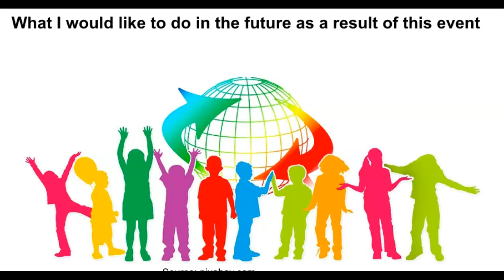Reflection on Bikers Hit The Road Webinar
Reflection on Biker Librarians Hit the Road by Dr Valerie Hill (Valibrarian in SL) , a webinar held on 15th September 2019 on Virtual World MOOC 2019